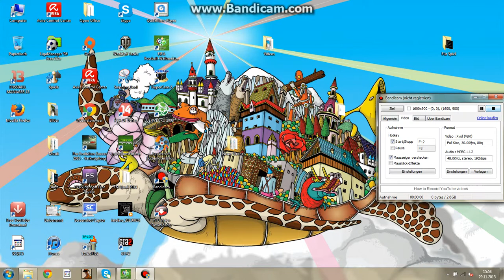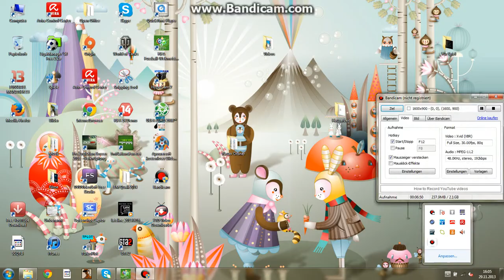Let's Play FIFA WM 2006 Testspiel Part 1/2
Ein Testspiel gegen die USA